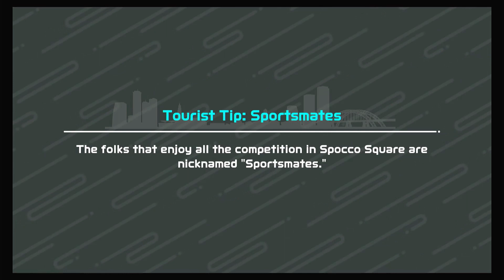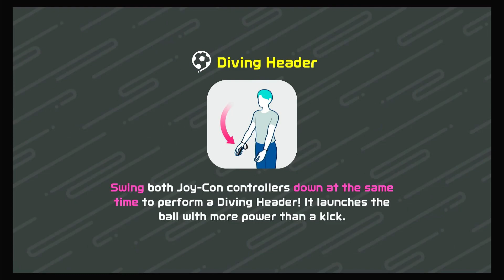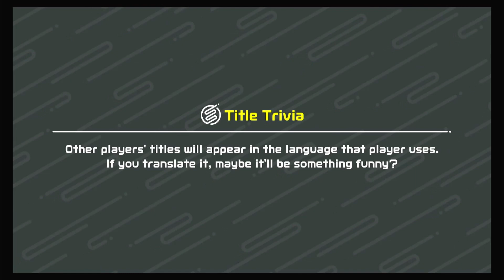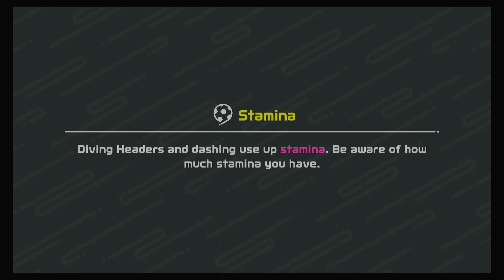Let's Play Nintendo Switch Sports: Part 5 Soccer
Part 5 of Nintendo Switch Sports